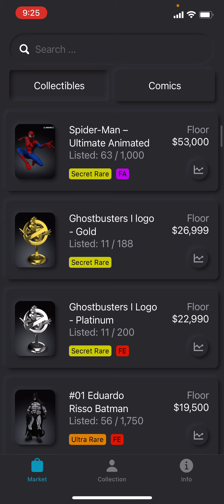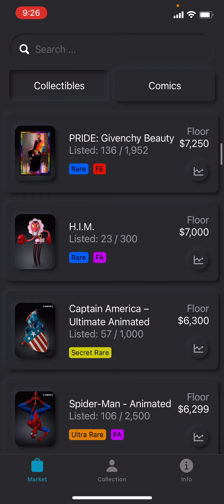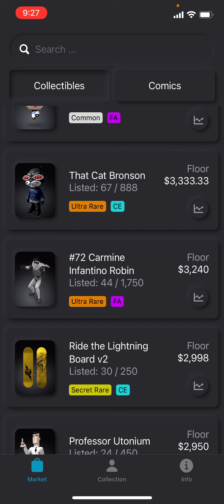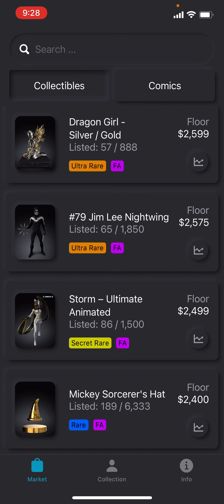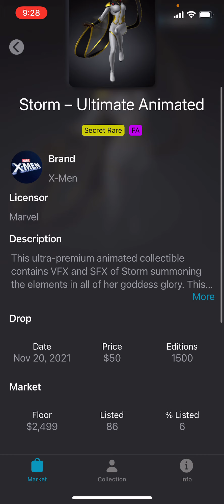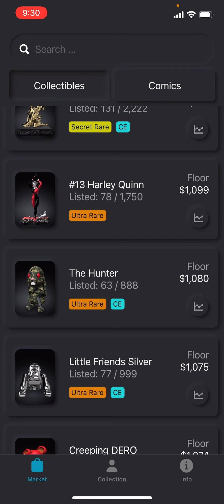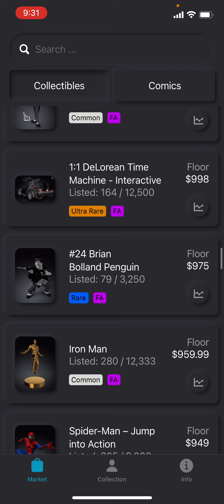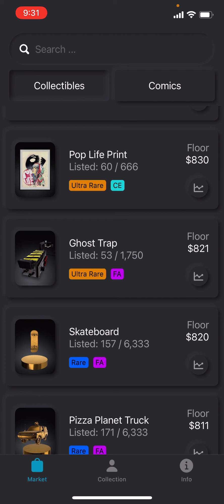VeVe NFT’s Are On Fire!